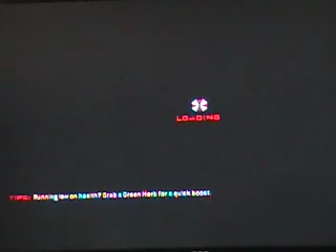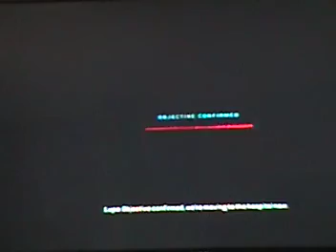Resident Evil: Operation Raccoon City //Part 4//